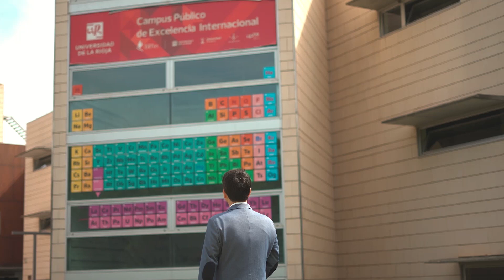Javier García Martínez agradece la concesión del Doctorado 'Honoris Causa'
El Consejo de Gobierno de la Universidad de La Rioja (UR) ha aprobado la concesión del Doctorado ‘Honoris Causa’ al científico riojano Javier García Martínez, catedrático de Química Inorgánica de la Universidad de Alicante y presidente de la Unión Internacional de Química Pura y Aplicada (IUPAC).
La propuesta de nombramiento, surgida y aprobada por unanimidad en el Departamento de Química, trasladada a la Comisión de Doctorado y elevada al Consejo de Gobierno de la Universidad de La Rioja para su aprobación definitiva.
Javier García Martínez (Villamediana –La Rioja-, 1973) es catedrático de Química Inorgánica, director del Laboratorio de Nanotecnología Molecular de la Universidad de Alicante, desde donde colabora habitualmente con la Universidad de La Rioja. El pasado 9 de junio, el Gobierno de La Rioja lo distinguió como Riojano de Honor.
Actualmente es presidente de la Unión Internacional de Química Pura y Aplicada (IUPAC), el organismo internacional que gobierna todos los aspectos relacionados con la química, su representación, la aprobación de estándares y desarrolla más de un centenar de proyectos científicos internacionales. Esta es la primera vez que un español preside la Unión Científica más grande del mundo en sus más de 100 años de historia.
Desde su creación por el Consejo de Ministros en 2019, preside la Academia Joven de España, que reúne a algunos de los mejores científicos jóvenes de nuestro país con el objetivo de dar visibilidad y representar a los científicos jóvenes, crear cursos y programas formativos y promover la ciencia como opción profesional entre la juventud.
Desde ese mismo año, es catedrático ‘Rafael del Pino’ de Ciencia y Sociedad en la Fundación Rafael del Pino, desde la que dirige un informe sobre tecnología y competitividad de la economía española.
Es cofundador de la empresa Rive Technology, una spin-off del Instituto Tecnológico de Massachussets (MIT) dedicada al desarrollo de catalizadores para su uso en distintos procesos químicos. En 2019 la multinacional Grace adquirió su empresa y hoy comercializa sus nanomateriales en todo el mundo.
En 2007 fue reconocido como uno de los innovadores menores de 35 años más influyentes de Estados Unidos. En 2009, fue reconocido como ‘Young Global Leader’ por el Foro Económico Mundial del que fue vicepresidente de su Consejo de Tecnologías Emergentes en 2011.
En 2014, recibió el Premio Rey Jaime I de Nuevas Tecnologías y con parte del importe del galardón creó Celera, un programa que en sus ocho ediciones anuales selecciona 10 jóvenes para darles recursos, formación y ayudarles a crear sus propios proyectos.
En 2018, la sociedad científica más grande del mundo, la Sociedad Química Americana le concedió el Premio Kathryn C. Hach Award distinguiéndolo como el mejor emprendedor de EE UU en el sector químico.
Ha publicado más de 140 trabajos en revistas del máximo prestigio internacional, entre ellas, Science y Nature Chemistry. Ha dirigido más de 50 proyectos de investigación e ingeniería tanto públicos como para algunas de las mayores empresas del mundo. Fruto de este trabajo es co-autor de un total de 55 patentes, 50 de las cuales se están utilizando a escala industrial.
Es colaborador habitual de la Universidad de La Rioja, en concreto, del Grupo de Investigación ‘Materiales Moleculares Organometálicos’ (MATMO) del Departamento de Química, con el que ha desarrollado diversos proyectos científicos relacionados con la nanotecnología y su aplicación en fotocatálisis, obtención de energía limpia, diodos emisores de luz o aplicaciones biomédicas que han dado lugar a 10 artículos conjuntos en revistas internacionales y una patente.
Además, ha impartido, en los últimos veinte años, numerosas conferencias y seminarios en la y ha participado en actividades de la Universidad de La Rioja como la conmemoración del Año Internacional de la Tabla Periódica de los Elementos en 2019, la Escuela de Verano de la Química, las I Jornadas de Ciencia, Tecnología e Innovación de La Rioja, y más recientemente en el Día de la Química 2022.